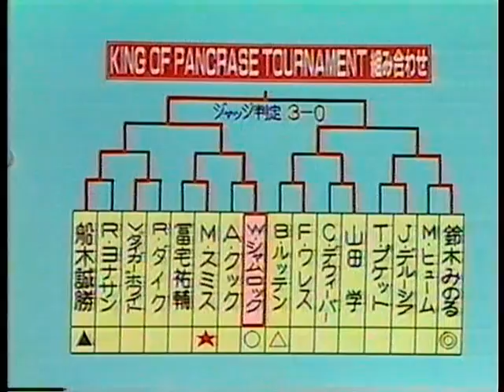バトルウィークリー 山田学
パンクラストーナメントの決勝戦です。　　当時、優勝すると思ったんだけど残念...　　あの体格差で負けない策を取られたら流石に難しいですね。　　方や集中力の途切れなかったシャムロックもスゴイ。